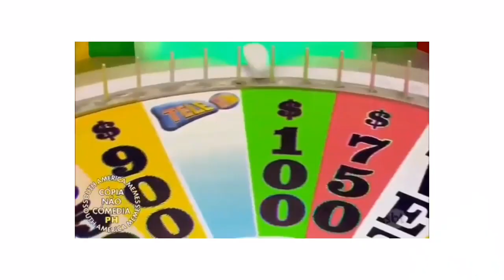EQUIPO LARANJA? Dicas para tec.enfermagem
E aí pessoas! Espero que estejam bem.
Já ouviu falar em fotocatálise de medicação?
Assista o vídeo até o final para saber sobre o equipo laranja, muito utilizado em UTI, centro cirúrgico etc...

Você conhecia este equipo?

ASSISTA TAMBÉM, PARA QUE SERVE O EQUIPO AZUL 👇🏾

Apresenta o canal para um amigo 👍🏾

Contato 👇🏾

Obrigada por passar aqui 🌹😘